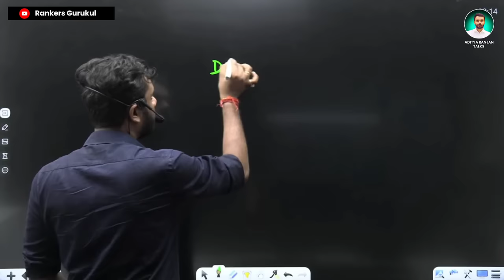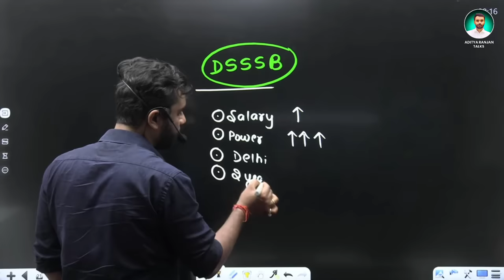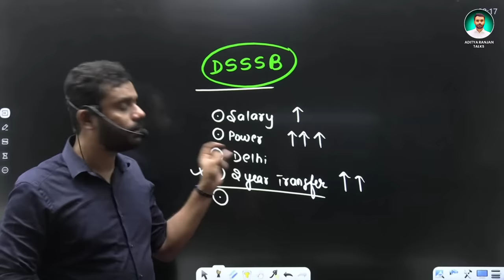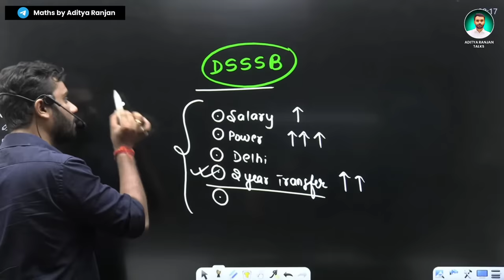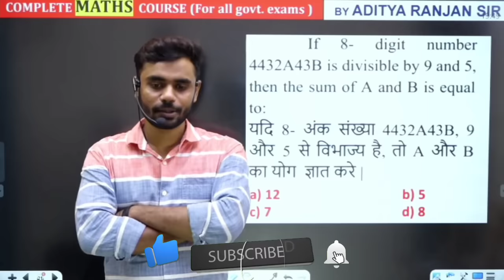SSC CGL से भी सबसे शानदार JOB || DSSSB Kya Hota hai | Aditya Ranjan Sir Maths | Rankers Gurukul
DSSSB Post - Eligibility, Exam Pattern, and Salary
The Delhi Subordinate Services Selection Board (DSSSB) is a government body that conducts competitive examinations for the recruitment of eligible candidates to various posts in the Delhi government. The DSSSB Post is a popular exam among government job aspirants, and the competition is fierce.

In this video, we will discuss the eligibility criteria for the DSSSB Post, the exam pattern, and the salary that is offered to the successful candidates. We will also provide some tips on how to prepare for the exam.

EXAMS QUALIFIED
CGL , CHSL, CPO , CDS (3 TIMES)
** HE SCORED **
• MATHS – 50/50
• ENGLISH – 50/50
• REASONING – 50/50